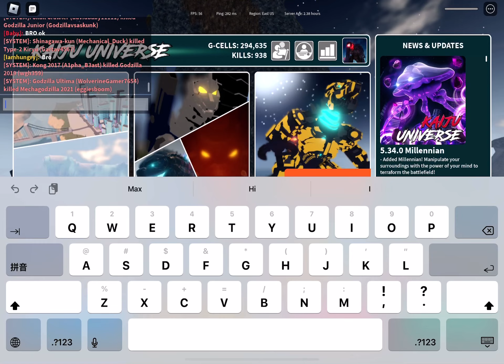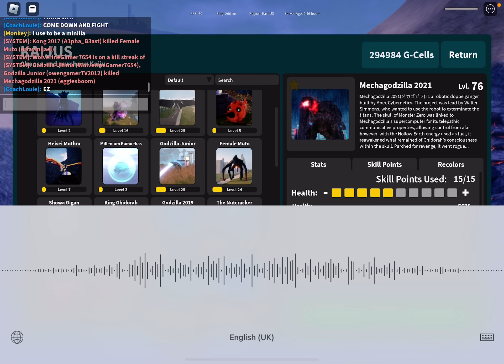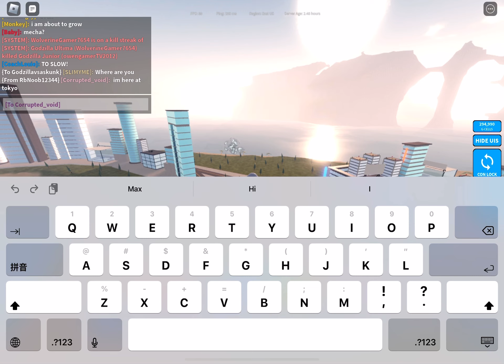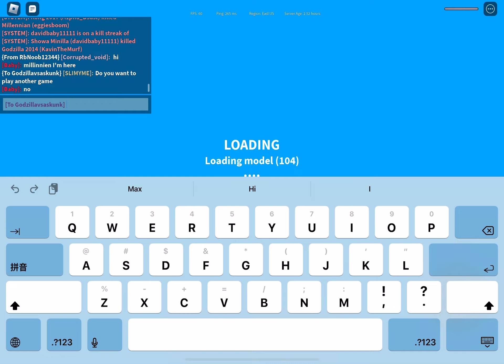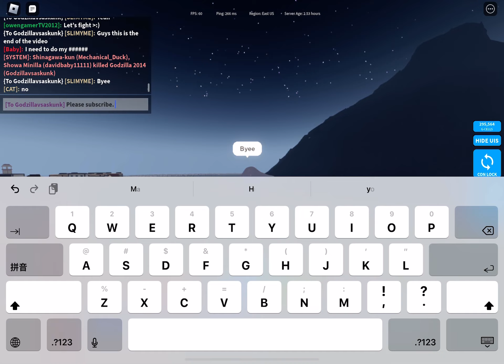(3)Playing with my friends in kajiu universe